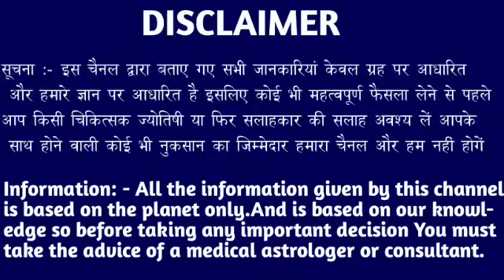कन्या राशि 08 सितंबर 3:50 बजे यह दिव्य शक्ति आपके घर में आ चुकी है बड़ी खुशखबरी। Kanya Rashi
कन्या राशि 04 सितंबर 3:50 बजे यह दिव्य शक्ति आपके घर में आ चुकी है बड़ी खुशखबरी। Kanya Rashi